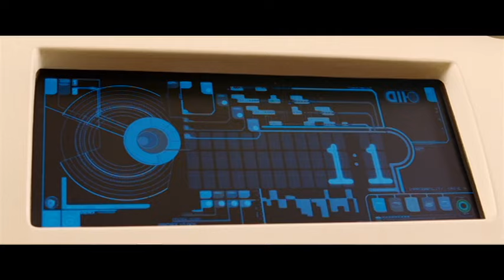The Hitchhiker's Guide Of The Galaxy | Infinite Improbability Drive